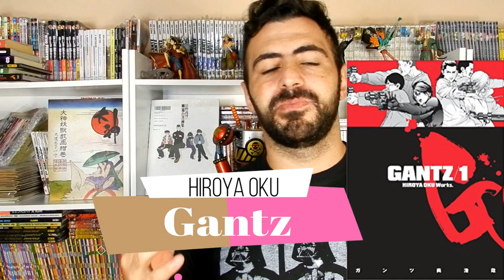RELANÇAMENTOS DE MANGÁS A CAMINHO?#2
Os mangás mais pedidos para relançamento dando as caras aqui!

TWITER:  @EvandroFuzari
ISTAGRAM: evandrofuzari